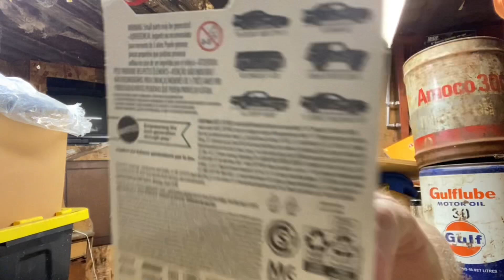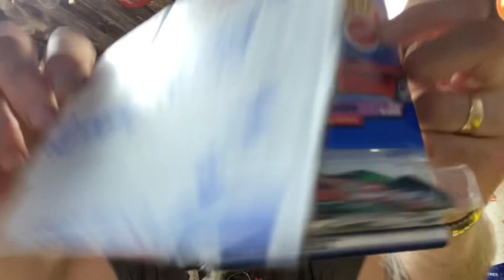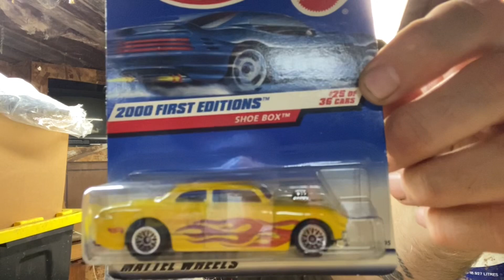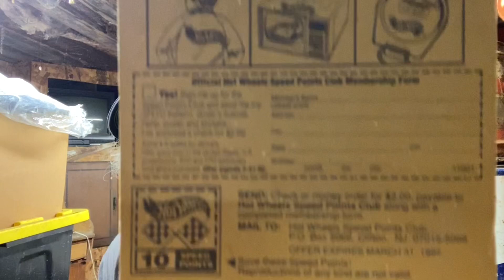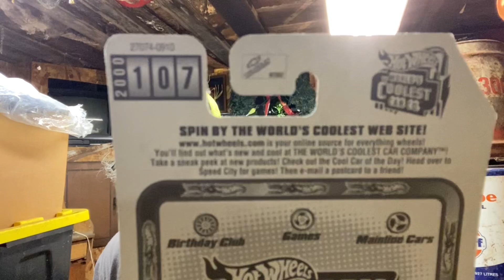Free give away 55th anniversary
55th anniversary hotwheels collection , Gus Greenfield monthly free give away winner. Thanks.